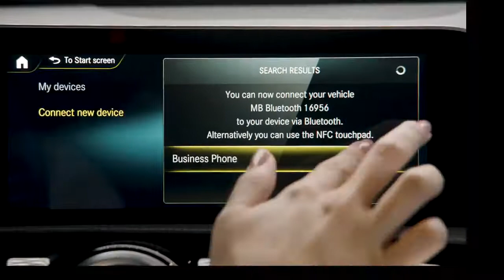Mercedes-Benz A-Class 2019 : How to Connect Your Phone Via Bluetooth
Place and answer phone calls without taking your hands off the steering wheel. Just pair your smartphone with your car. Learn how to pair your phone with the infotainment system of the new A-Class in a few quick steps.